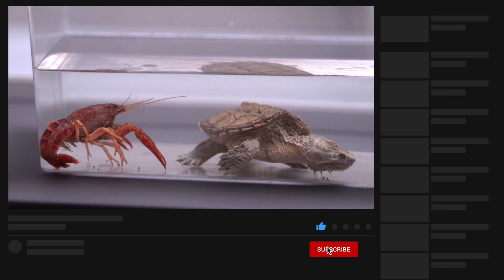Snapping Turtle vs Crayfish